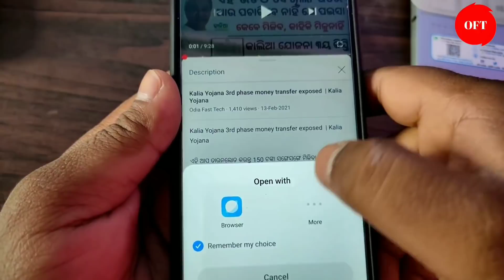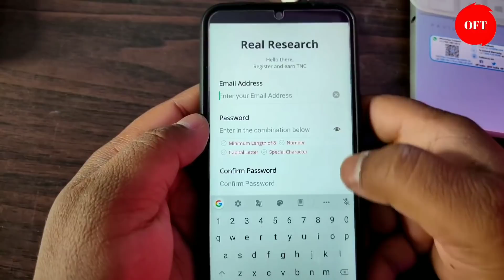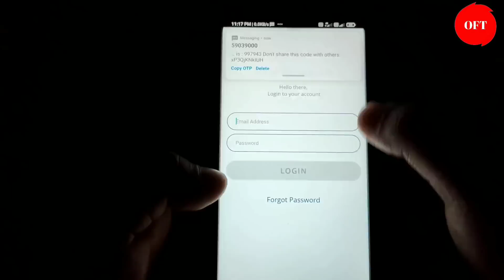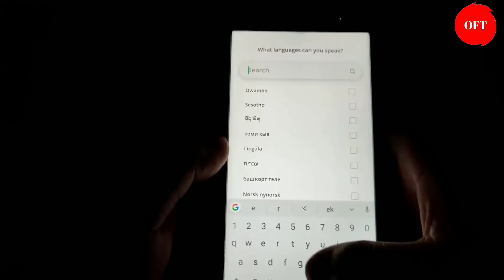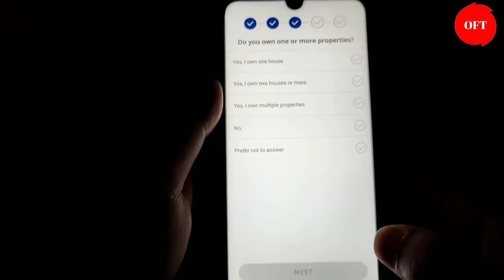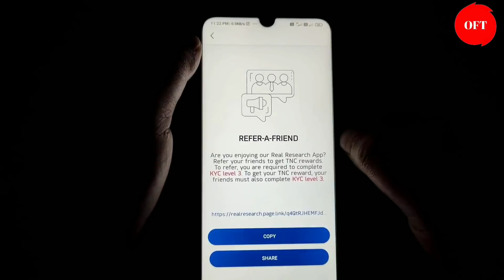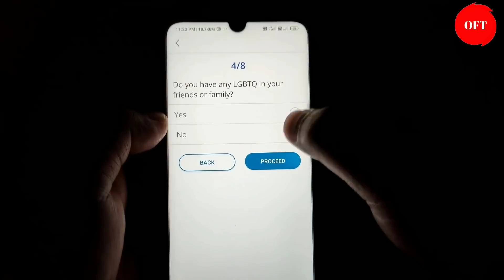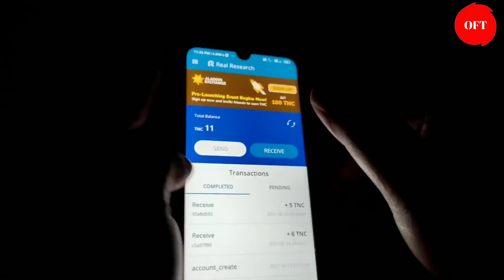ନିଜର ମୋବାଇଲ ରେ ମାସକୁ 15000 ଟଙ୍କା କାମାନ୍ତୁ ଘରେ ବସି । how to earn money on smartphone |earning app2021